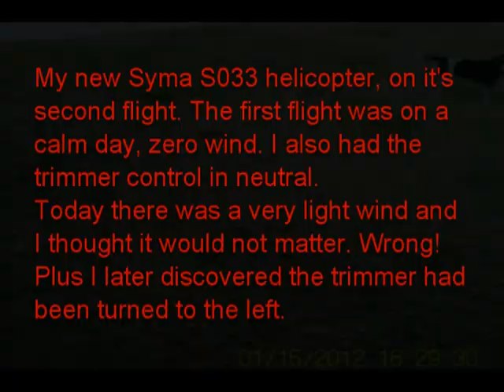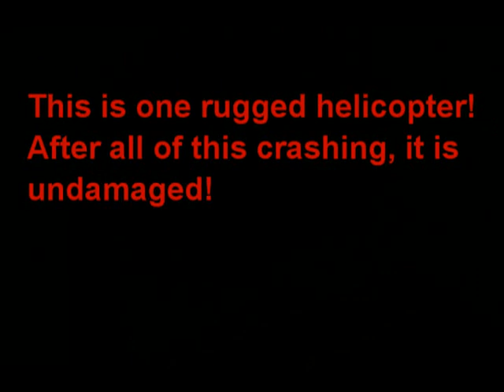Syma S033G Helicopter - Second Flight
I flew this heli the first time on a Zero wind day, and it flew great! It was so easy to control. I was able to maintain my height easily, and able to move around the yard slowly in any direction I wanted. I flew it nonstop for about 5 or 6 minutes.

This flight, everything went wrong. There was a slight wind, which I did not think would matter. And as it turned out, the left/right trim control had been moved to the left so unbeknownst to me I was fighting a left turning heli all the time. And the wind was pushing the heli around like mad, and I could not even hold a steady height. Wow, what a difference a tiny wind makes!

But I have to hand it to Syma! They built one rugged toy helicopter because even after crashing from 25 feet up and numerous more crashes near the ground it remained undamaged! And I know it flies really well, as long as there is no wind and the controls are set at neutral!

Filmed with cheap "spy sunglasses".